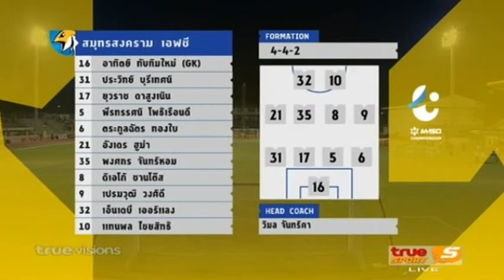Thai League2-2017 สมุทรสงคราม 2-2 เกษตรศาสตร์